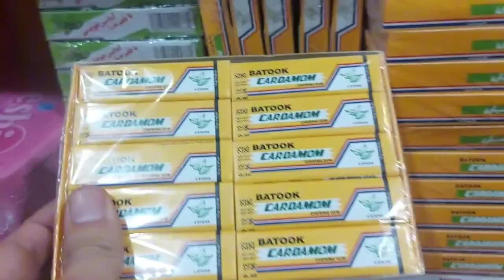Irani products Wholesale market | Oil chocolates Cake | Irani items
Candy chocolate biscuit bubble wholesale
 market Karachi cheapest Candy chocolate price